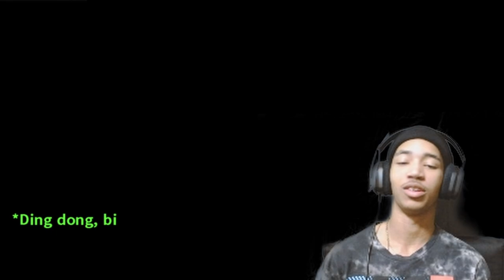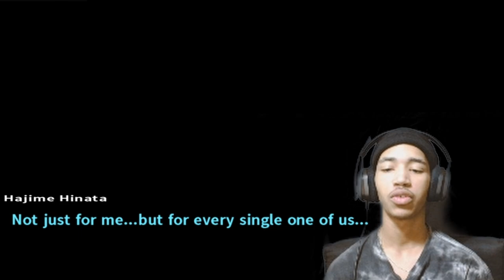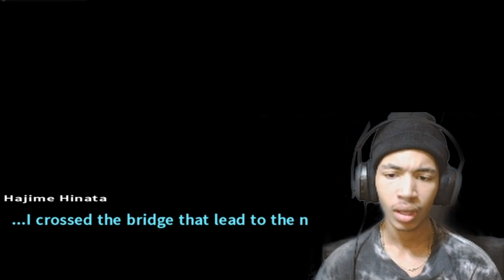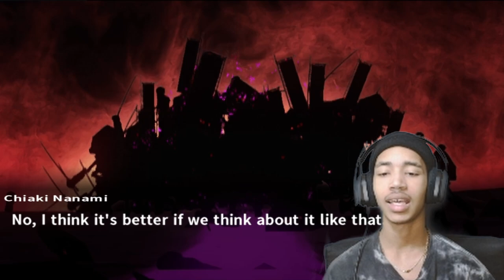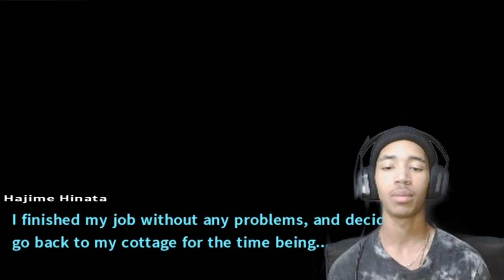More Mysteries ahead...But Lets Unwind For A Bit | Danganronpa 2: Goodbye Despair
New Island New Mysteries New Problems. What does Monokuma have in store for us this time? Surely he's gonna let us slide right? Nobody gotta die this time right?